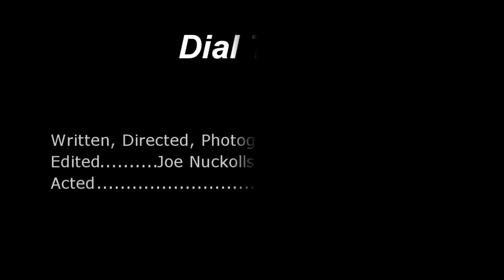Dial Tone - Short Film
The final installment ''Docward'' Trilogy. Dial Tone involves a desk jockey who gets bored enough with his job to take on other personalities and prank call random people.